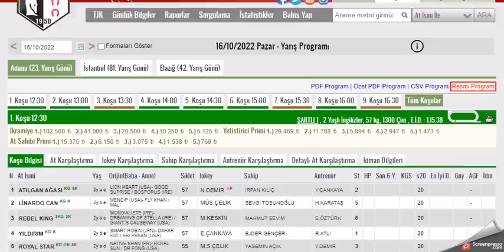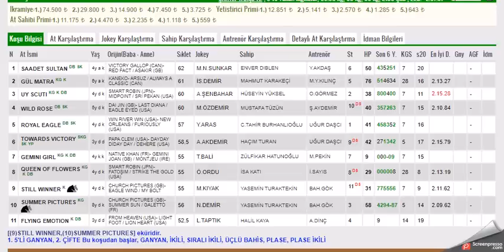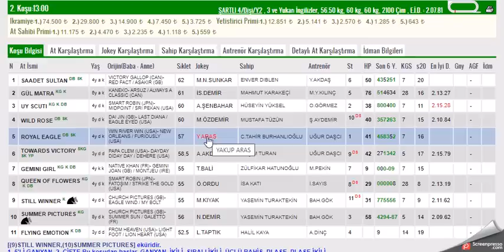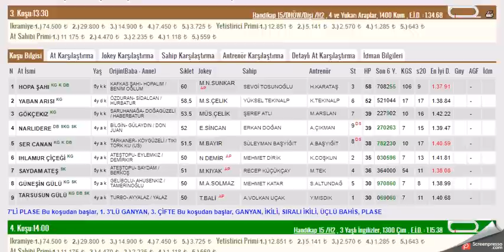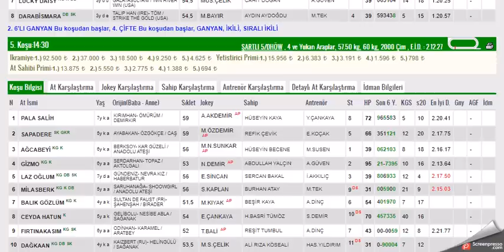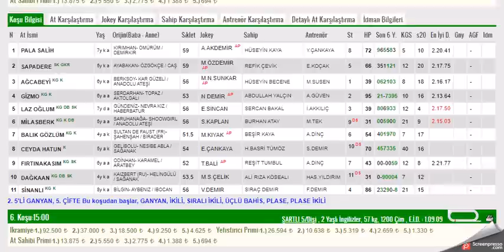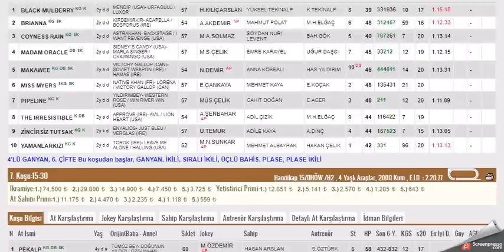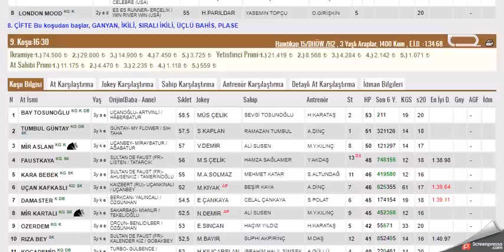16 EKIM 2022 ADANA 1. VE 2.ALTILI GANYAN TAHMINLERI-TJK AT YARIŞLARI (PAZAR)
#16 EKİM 2022  ADANA BİRİNCİ 6'LI İKİNCİ ALTILI GANYAN TAHMİNİ
#16 EKIM 2022 ADANA  6'LI GANYAN TAHMİNİ
#16 EKIM 2022 ADANA  6'LI GANYAN TAHMİNLERİ Yabancı, at, yarışı, tahminleri,
#16 EKIM 2022 ADANA at yarışı tahminleri,
#16 EKIM 2022 Salı Çarşamba cuma Cumartesi Pazar  ADANA altılı ganyan tahminleri,
tjk 16 EKIM 2022 ADANA at yarışı yorumları,
#16 EKIM 2022 adana altılı ganyan yorumları,
#16 EKIM 2022 ADANA altılı tahminleri,
#16 EKIM 2022 cumartesi pazar  çarşamba cuma salı  İSTANBUL  altılı ganyan yorumları,
# ADANA KOŞULARI,
AKŞAM YARIŞLARI,
yabancı yarışlar,
tjk yabancı,ISTANBUL